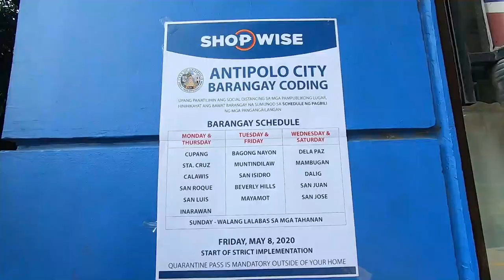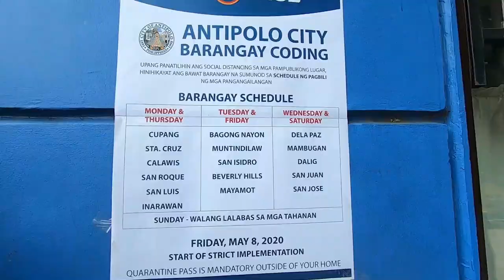ANTIPOLO PALENGKE KAMUSTAHIN NATEN l ANTIPOLO VLOG#80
Wazzup mga sadik sa wakas naka pag vlog na ulit tayo.
sa mga taga antipolo doble ingat po tayo